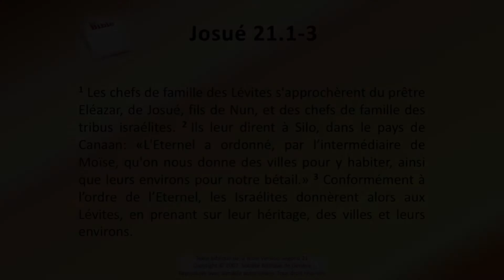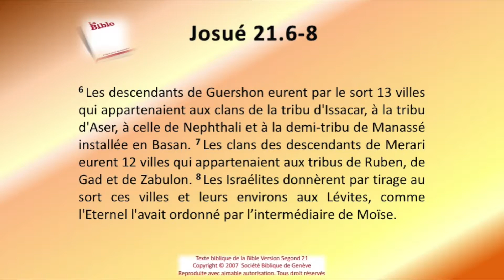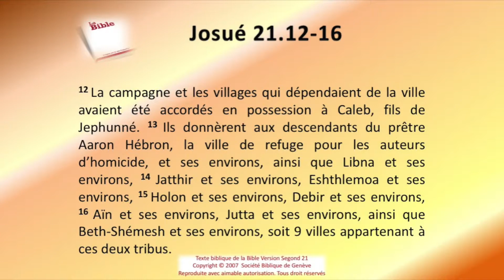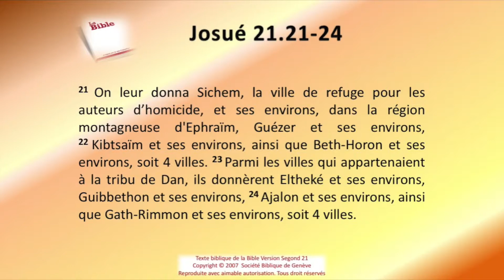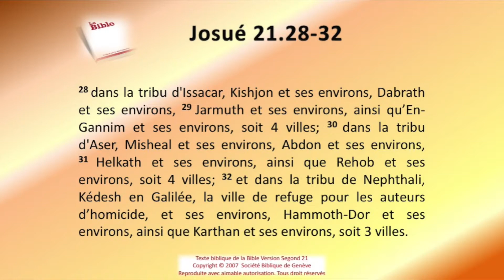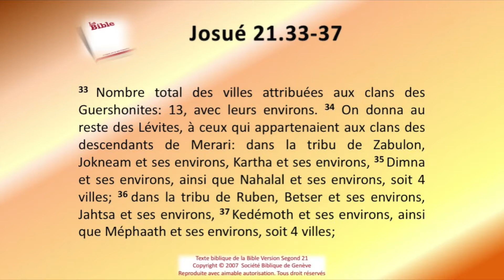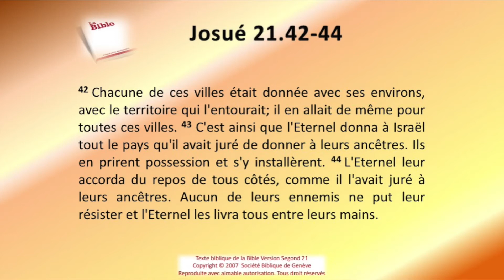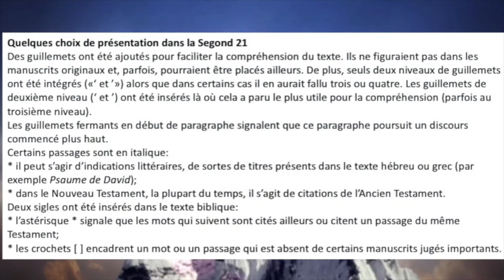06 Le livre de Josué Chap 21 Sg21 Texte déroulant et l'audio vidéo évangile Bible La Parole de